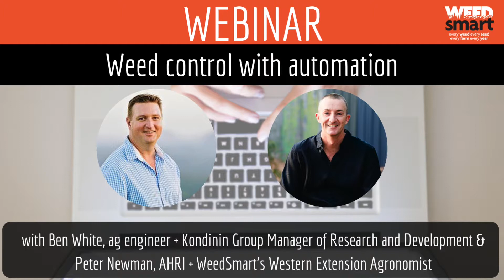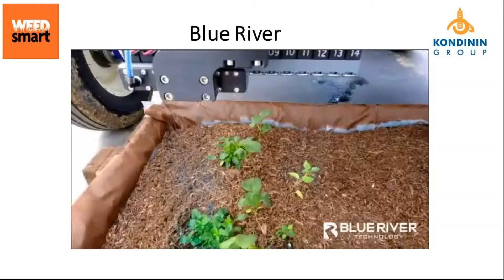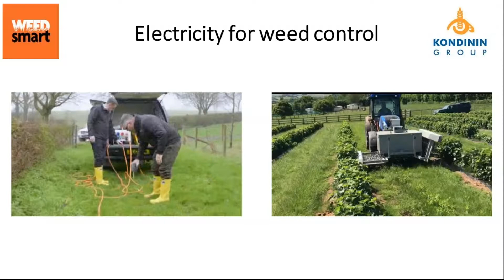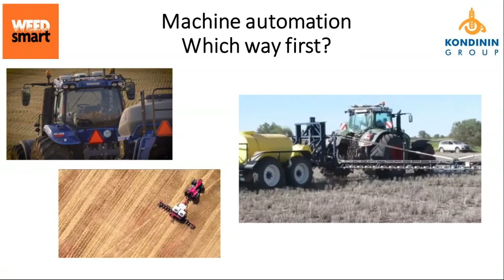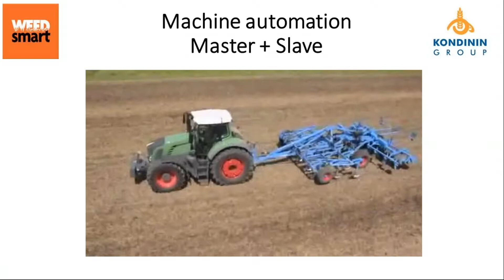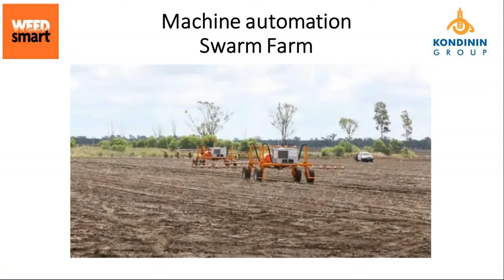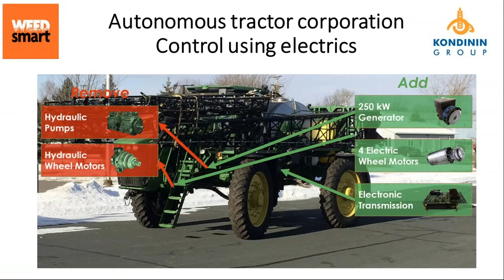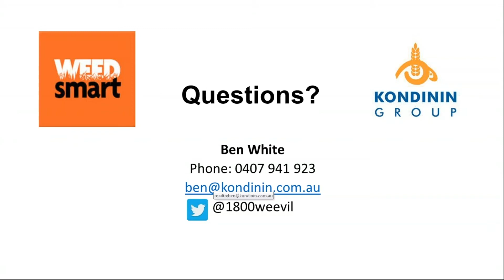Webinar: Weed control with automation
Agriculture is a continually moving space and automation has the potential to change the way we farm. Someone who knows a lot about this topic is agriculture engineer and Kondinin Group’s R&D Manager Ben White. Ben joins WeedSmart’s Western Extension Agronomist Pete Newman to give a snapshot of the role automation will play in Australian agriculture, with a specific look at weed control. Ben provides examples of available technologies and outlines the horizon for automation in agriculture.